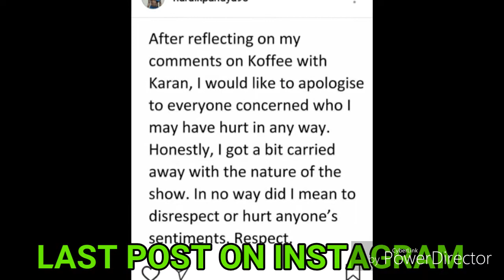Hardik pandya Instagram photos After coffee with karan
These are the photos on instagram of hardik pandya after coffee with karan must watch hi last post

Watch till the end to see his last photo of apologise